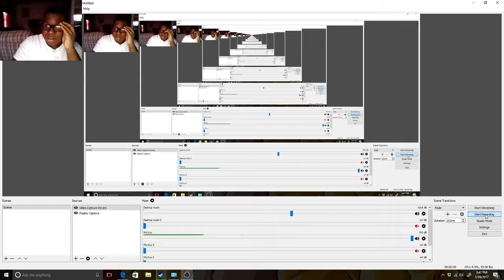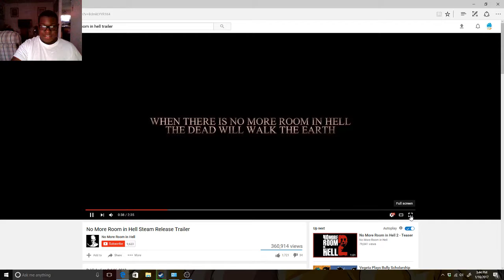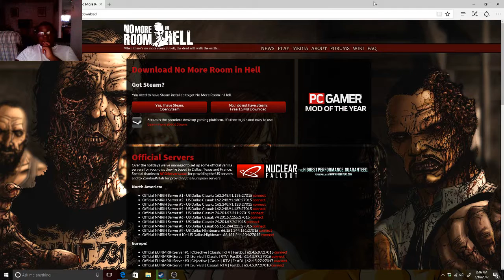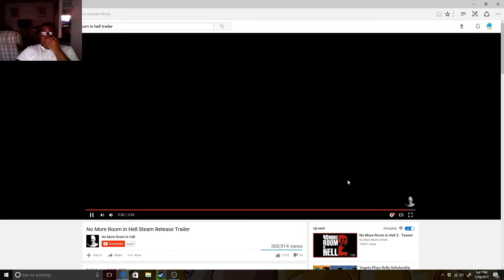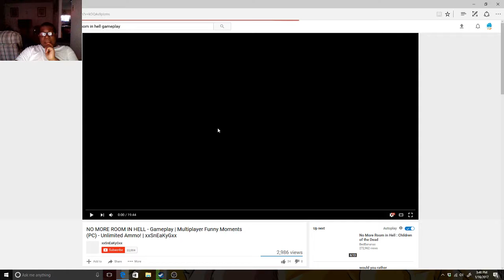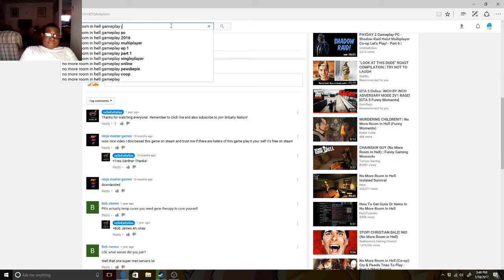on more room in hell reaction